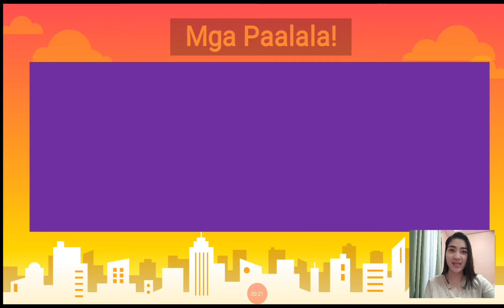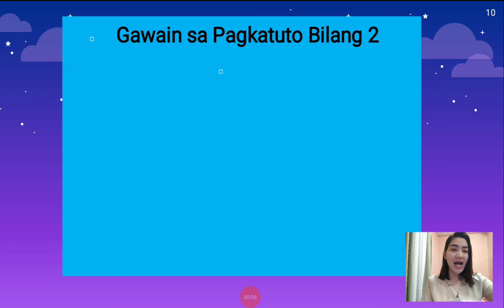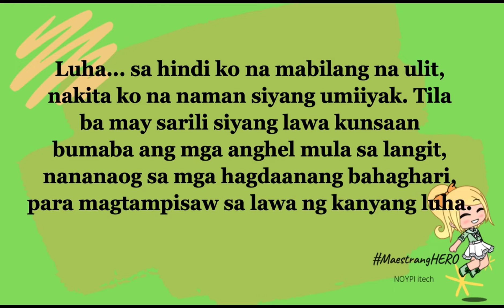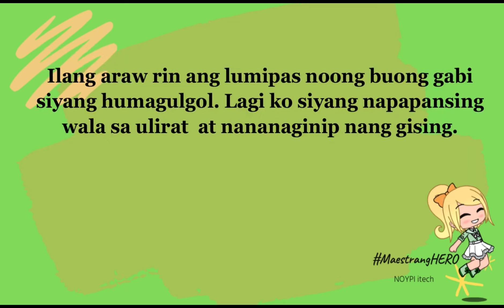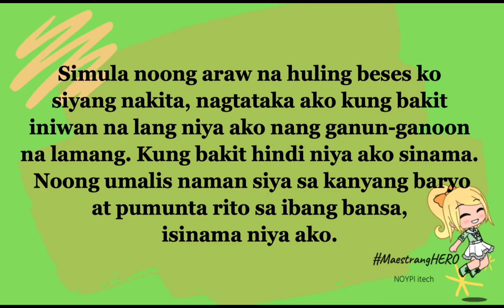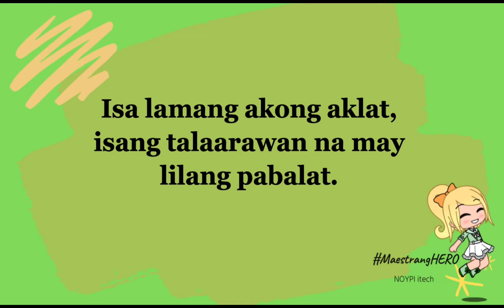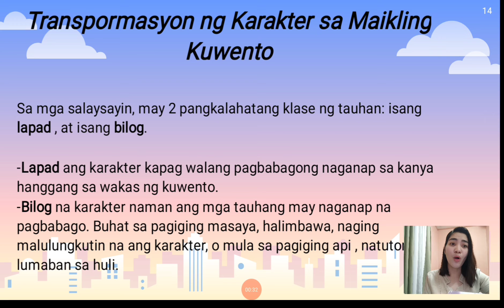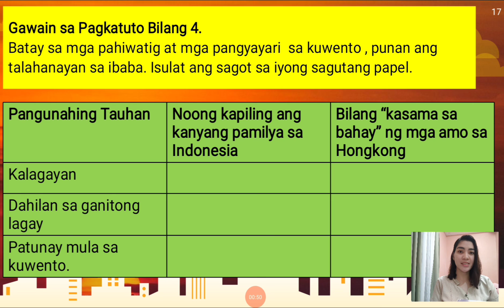G9 Filipino Q3 Week 4